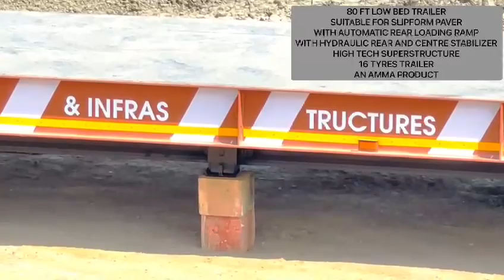Amma LOW BED TRAILER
80 ft. LOW BED TRAILER